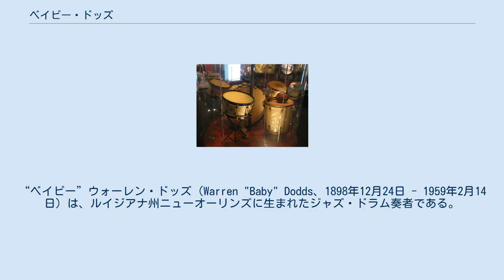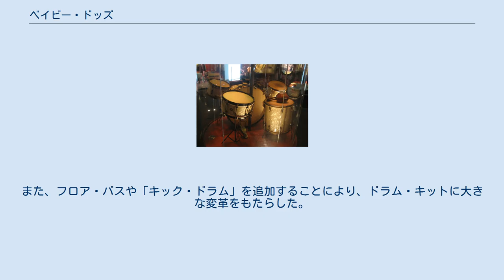ベイビー・ドッズ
“ベイビー”ウォーレン・ドッズ（Warren "Baby" Dodds、1898年12月24日 - 1959年2月14日）は、ルイジアナ州ニューオーリンズに生まれたジャズ・ドラム奏者である。
 “ベイビー”・ドッズはクラリネット奏者、ジョニー・ドッズの弟である。
“ベイビー”・ドッズは初期のジャズ・ドラマーとして重要な存在とされ、ビッグ・バンド登場以前の最上のジャズ・ドラマーのひとりに数えられた。
 ドッズは、ニューオーリンズで最高の若手ドラマーとしての名声を得て、まもなく若かりしルイ・アームストロングとミシシッピー川の蒸気船バンドでともに演奏をするようになった。
ドッズはキング・オリヴァーと演奏をするため、1921年にオリヴァーのいるカリフォルニア州へ移り、オリヴァーについてシカゴへ移り、そこがドッズの仕事の本拠地となることとなった。
 ドッズは、ルイ・アームストロング、ジェリー・ロール・モートン、アート・ホーディス en:Art Hodes、それに兄のジョニー・ドッズらと録音をした。
1940年代の後期には、ドッズはニューヨーク市でジミー・ライアン Jimmy Ryanのバンドで演奏をした。
ドッズがニューオーリンズへ帰郷した時は、バンク・ジョンソン en:Bunk Johnson と録音することもあった。
1959年、ドッズはシカゴで死去した。
60歳没。
 ベイビー・ドッズが使っていたドラムセット ドッズは、録音中に即興演奏を行う最初のドラマーのひとりであり、アクセントや華麗な身振りでドラム・パターンに変化を添えた。
また、どの曲も毎回コーラスごとに何かしら違った演奏をすることを信条としていた。
また、フロア・バスや「キック・ドラム」を追加することにより、ドラム・キットに大きな変革をもたらした。